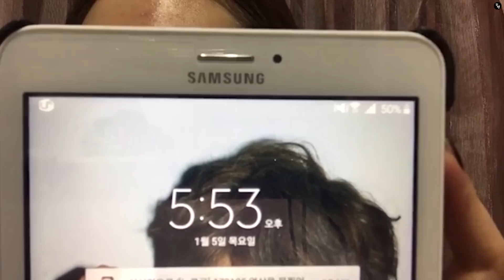스트라이덱스 센시티브 패드 2주 테스트 솔직 리뷰 l 2주동안 피부가 달라졌을까요?? 스트라이덱스의 성분은 어떤게 들어있을까요? 리얼 후기& 피부변화 궁금하면 들어와!- [귄펭]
안녕하세요 뷰티 크리에이터 귄펭입니다 !

귄펭의 다양한 영상이 궁금하다면?

올리브영 센시티브 스트라이덱스 9,800